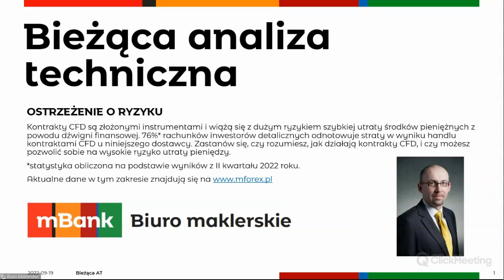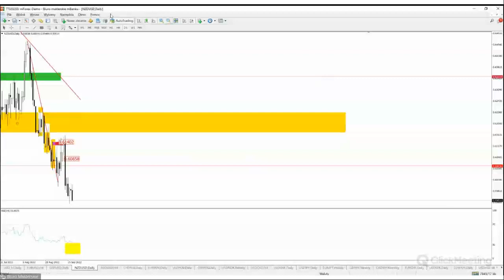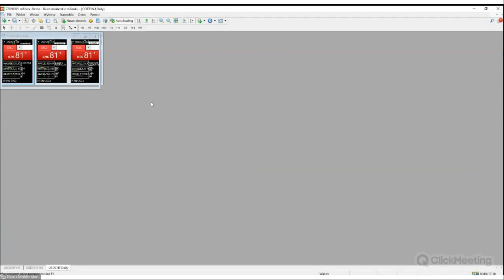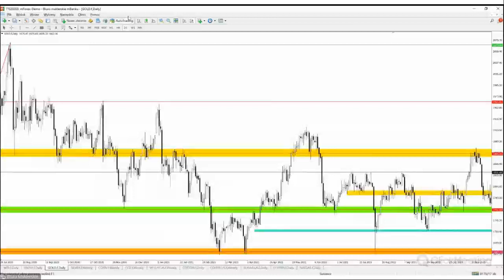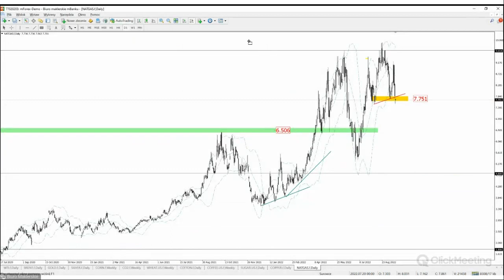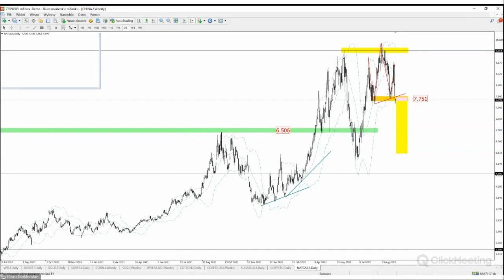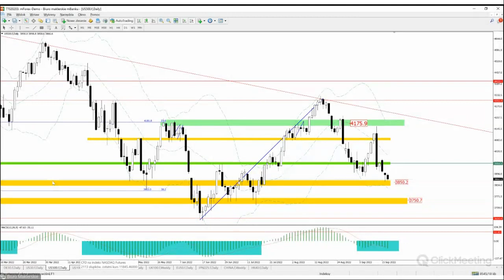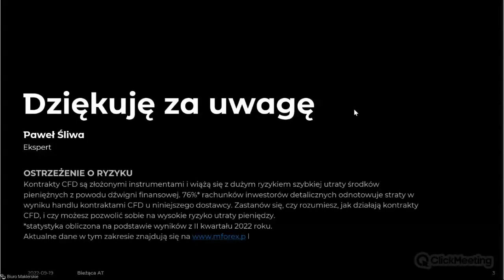Bieżąca analiza techniczna - 2022 09 19